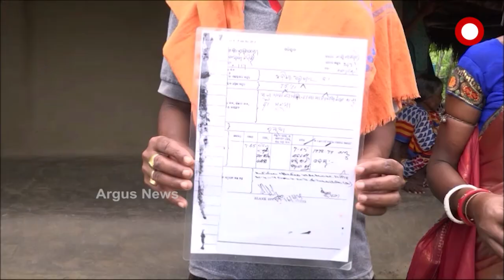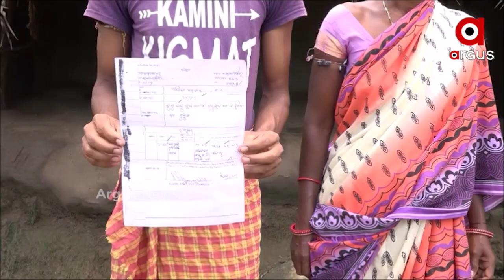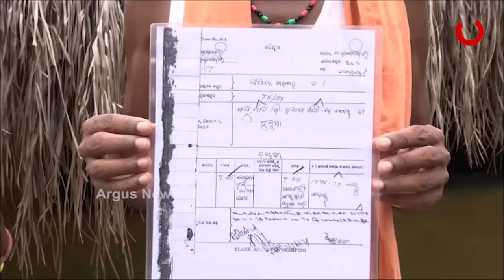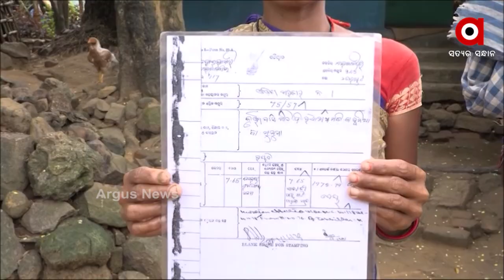ସତୀଗୁଡା ଜଲଭଣ୍ଡାର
ମାଲକାନଗିରି ଜିଲ୍ଲାରେ ୨୫ ବର୍ଷ ପୂର୍ବେ ନିର୍ମାଣ ହୋଇ ଥିଲା ସତିଗୁଡା ଜଳ ଭଣ୍ଡାର । ଏହି ଜଳ ଭଣ୍ଡାର ହେବା ଦ୍ବାରା ଅନେକ ଜମିରେ ଜଳ ସେଚନ କରି ଚାଷ ହେଉଛି ତ ଅନେକ ଲୋକ ଏହି ଜଳ ଭଣ୍ଡାରରେ ମାଛ ଧରି ନିଜର ଜୀବିକା ନିର୍ବାହ କରୁଛନ୍ତି କଲେ । କିନ୍ତୁ ଜଳ ଭଣ୍ଡାର ପାଇଁ ବିସ୍ଥାପିତଙ୍କ କଥା ଭୁଲି ଯାଇଛନ୍ତି ରାଜ୍ୟ ସରକାର ।